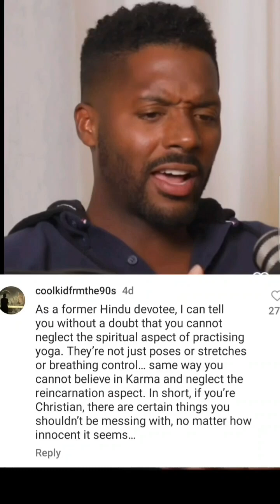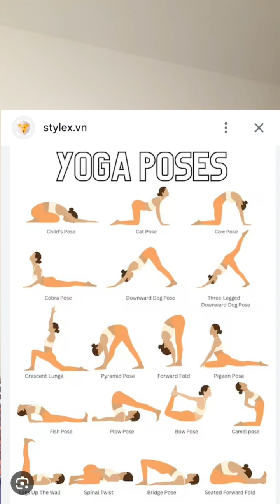Does christain yoga exist? Should Xtains practice Yoga?(what do the yoga positions mean?)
the benefits of yoga
new age mediation yoga
christainity versus new age as a christain, should i be practicing yoga?